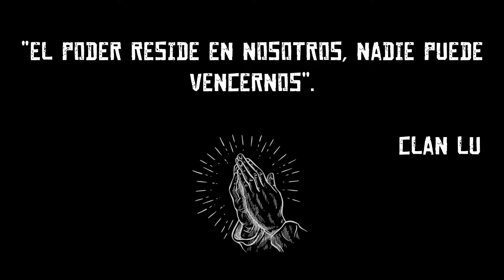Destrucción Total (Armadillo) by LU Titere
Bienvenido al canal del Clan LU en Red Dead Redemption, somos un grupo de amigos, todos latinos, que nos gusta divertirnos en este excelente juego de Rockstar, hemos estado jugando desde la salida de este juego, aquí podrás encontrar desde videos de highlights, hasta glitches, bugs y lugares de interés en el juego, esperamos y te guste nuestro contenido.

"El poder reside en nosotros, nadie puede vencernos".